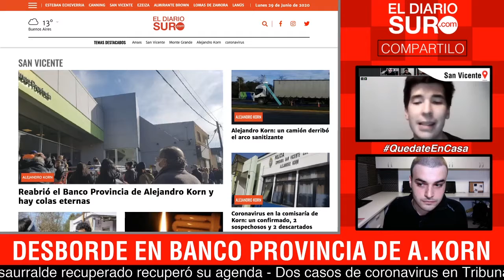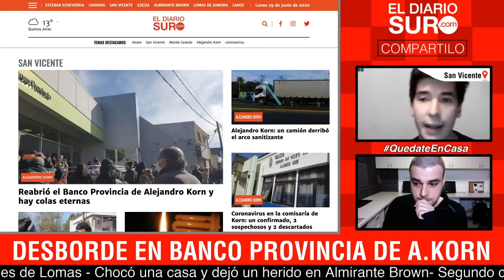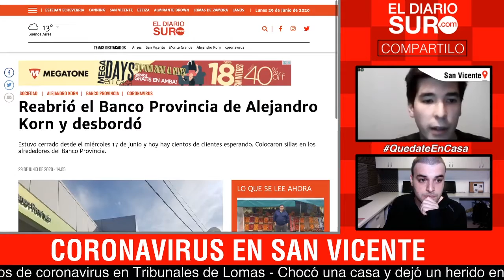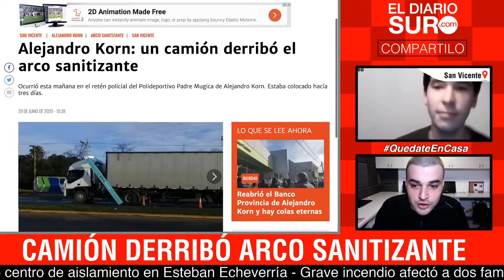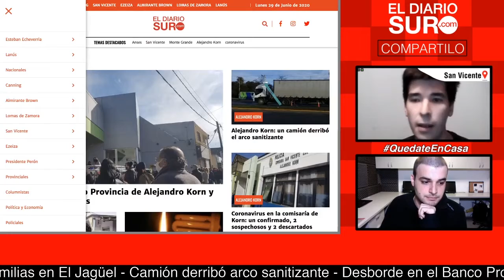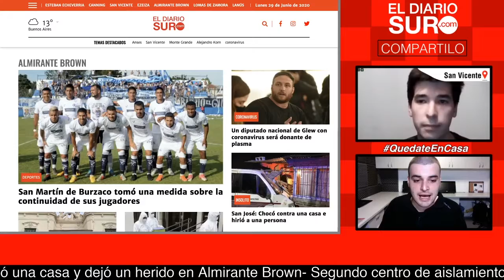CAMIÓN DERRIBÓ UN ARCO SANITIZANTE EN SAN VICENTE (2020_06_29)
Mirá el análisis de la noticia en el programa en vivo DesdeLaRedacción de eldiariosur.com. Dejanos tu comentario